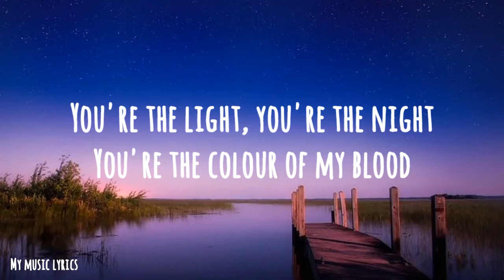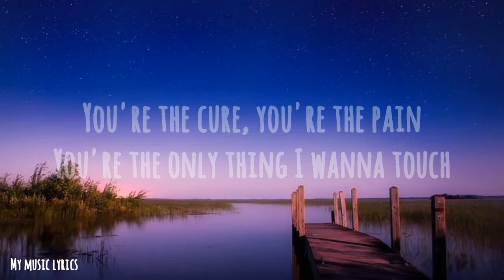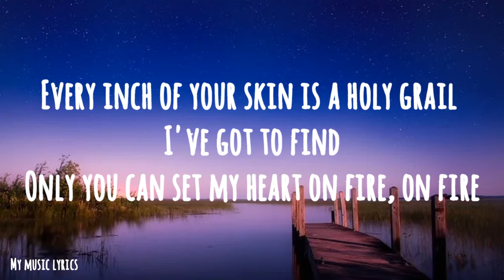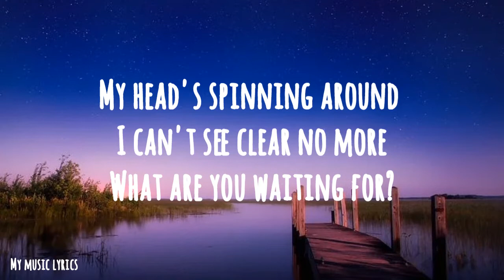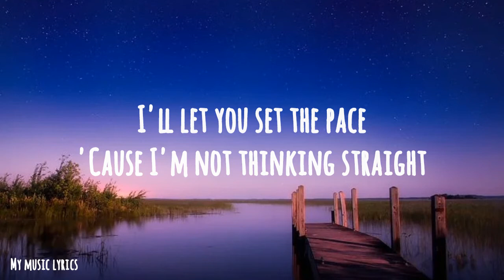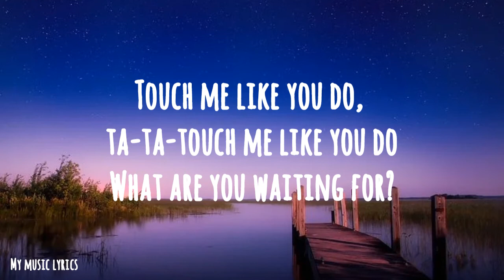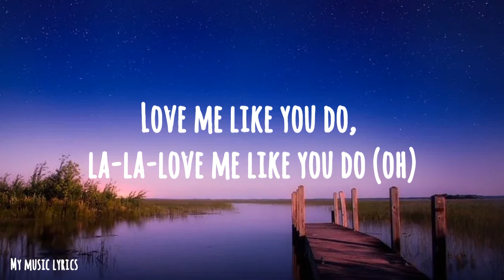Ellie Goulding - Love Me Like You Do (Lyrics)